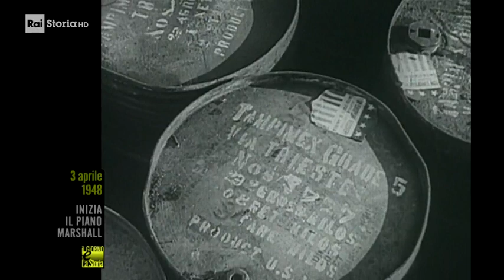3 Aprile 1948 - Inizia il Piano Marshall